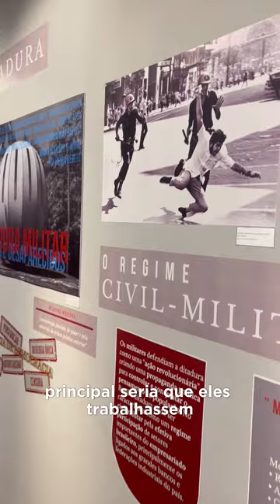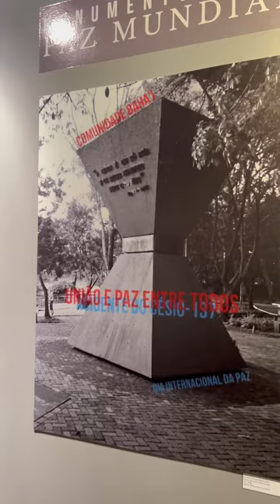EXPOSIÇÃO LUZ E SOMBRA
✨🎨 Dê um play e descubra os segredos escondidos nas esculturas de Goiânia na exposição “Luz e Sombra: As Memórias Escondidas”.

🌟✨🔍 De segunda a sexta, das 9h às 17h, mergulhe nas memórias que compõem a formação social, cultural e material da capital.

🗓️ A mostra está em cartaz até 15/01, com entrada gratuita. Não perca a chance de estimular seu olhar cotidiano e explorar as diferentes interpretações que cada escultura.

🏰✨ Venha viver essa experiência única!